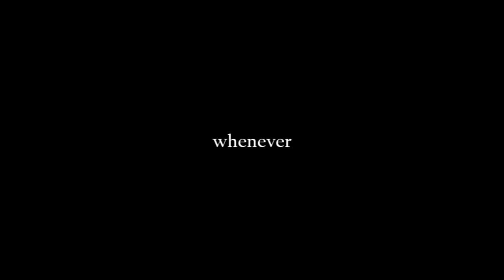226 | New Characters